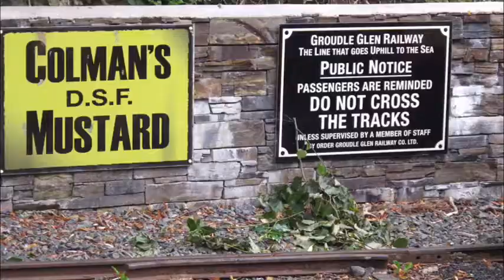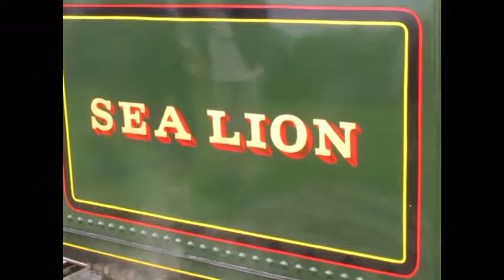Groudle Glen railway 2015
A trip on the Groudle Glen railway, Isle of Man, hauled by 2-4-0T "Sea Lion". The railway was originally built to transport visitors to a cliff-top zoo (featuring a sea-lion enclosure) - now disused.